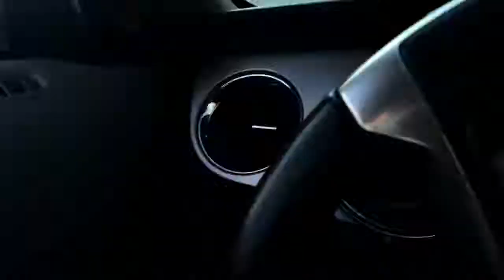Do You Still Vlog Bro?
I'm back!! I just took a couple weeks off!!